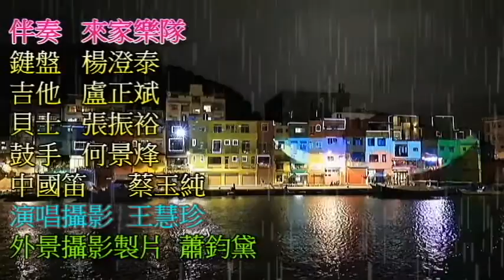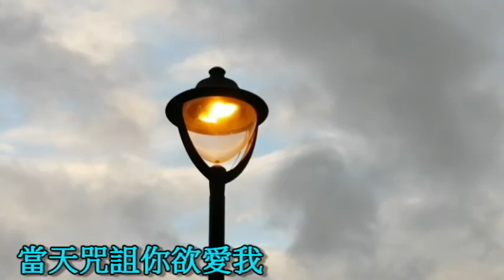蕭鈞黛 9.雨的暗瞑 (內外景製片)來家樂隊現場伴奏2021.02.15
來家樂隊伴奏
外景攝影製片  蕭鈞黛
演唱攝影 王慧珍